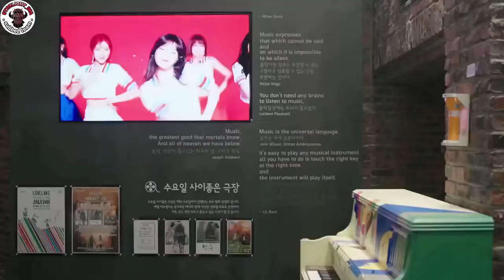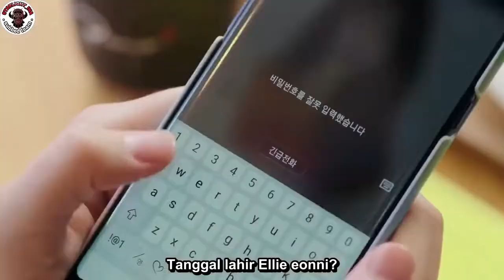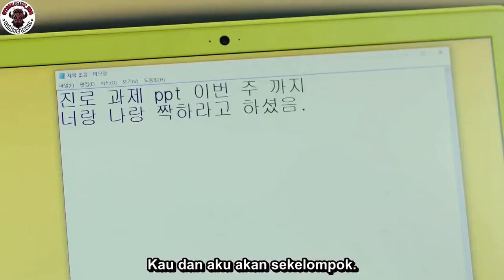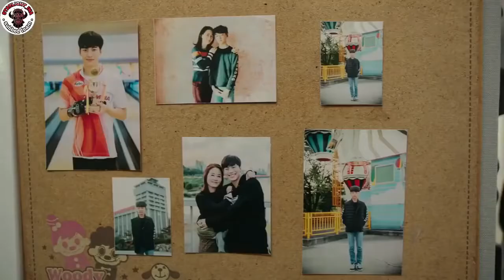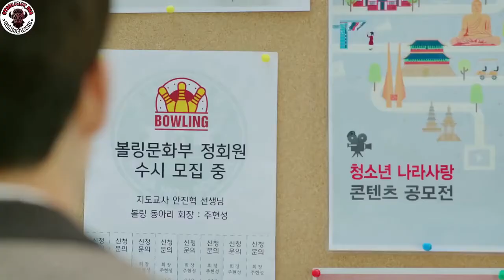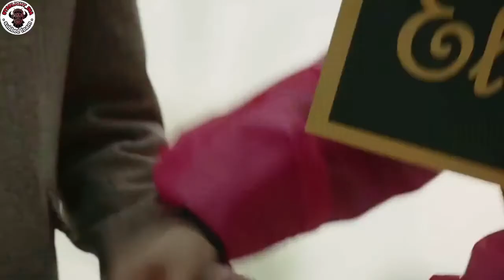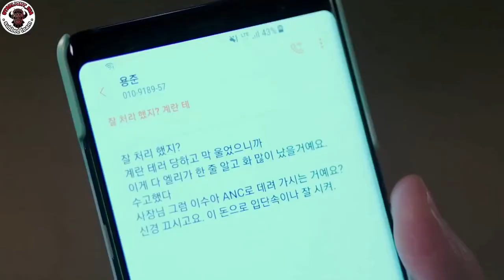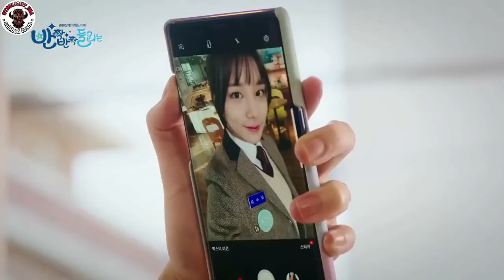FILM DRAMA KOREA ROMANTIS SASSY GO GO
Sassy Go Go adalah drama korea high school romantis yang berlatar belakang pada tim cheerleader di sebuah SMA. Drama Korea ini menggambarkan tentang persahabatan dan kisah cinta para pemuda, ketika berhadapan dengan lingkungan pendidikan yang keras yang mengedepankan persaingan. Drama korea sekolah terbaik dan paling romantis tahun 2015 ini jangan sampai dilewatkan begitu saja.